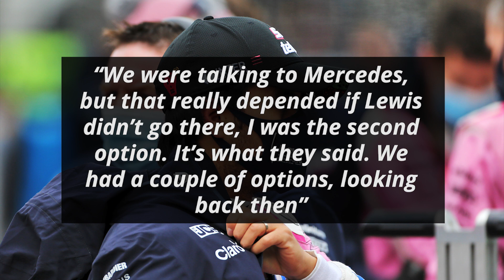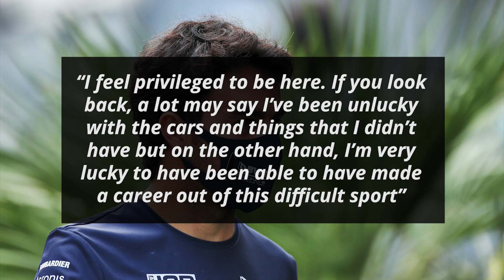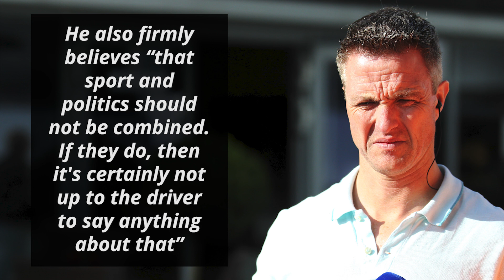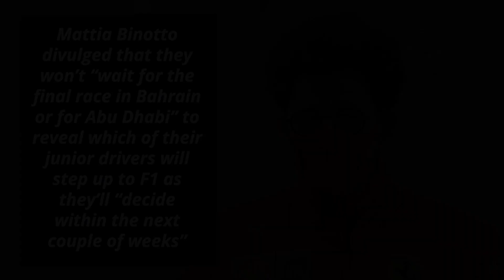Perez Reveals "Unfortunate" Career Choice That “Didn’t Pay Off”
Racing Point’s Sergio Perez is seen by many as one of the most consistent and underrated drivers in F1 today. He has stood on the podium on multiple occasions but is yet to win a race. He was once considered F1’s brightest up-and-comer and many had stated that he would become a race winner someday. Perez has now reflected on what went wrong

0:00 - How One Decision Cost Sergio Perez A Very Different Career
1:55 - Fast Feed

I'm your host Dillon Shelley and first up on Formula World:

How One Decision Cost Sergio Perez A Very Different Career

Perez started off by recalling his days as a Ferrari Academy driver

“It was all natural, I was part of the Ferrari Academy and there was a lot of contact with the team. It was a natural step that a driver part of the academy would be linked to them. It was all looking like I was going there, but then things changed”

He also revealed that he was one of the drivers Mercedes were considering in 2013 before finalizing on Lewis Hamilton

“We were talking to Mercedes, but that really depended if Lewis didn’t go there, I was the second option. It’s what they said. We had a couple of options, looking back then”

He then elaborated on how 2013 was his best chance to become a Ferrari driver had it not been for an offer from McLaren which he couldn’t turn down

“2013 was the closest I came to going to Ferrari. That was very close. In hindsight, if I didn’t go to McLaren, I certainly would have gone to Ferrari but things change very quickly in F1. McLaren at the time were dominating, they offered me a contract. It made a lot of sense at the time”

He then pointed out how this move to McLaren did not pay off as he had envisioned

“Unfortunately, it didn’t pay off. The car was quite bad, and I was not able to score any podiums or fight for anything apart from points. Things changed a lot since then”

“I’m pleased with my career. I’m in a good stage. I feel proud of what I have achieved, with the material I have been given. This is a sport which is related to car performance, and it depends which team you’re at, at which point”

He further elaborated on this to sign off

“I feel privileged to be here. If you look back, a lot may say I’ve been unlucky with the cars and things that I didn’t have but on the other hand, I’m very lucky to have been able to have made a career out of this difficult sport”

Fast Feed

Former F1 driver Ralf Schumacher feels that defending world champion Lewis Hamilton should “use Instagram and other social networks to give his opinion” on political matters

He further questioned “why he always has to do it in a Mercedes overall on the track” as “that can have a polarizing effect”

He also firmly believes “that sport and politics should not be combined. If they do, then it's certainly not up to the driver to say anything about that”

Racing Point team principal Otmar Szafnauer pointed out that his future driver Sebastian Vettel “is now 33 years old, and” suggested that “Formula 1 drivers” are not beyond “their peak at this age”

He further feels that “they are even in top form or still improving”

Former F1 driver turned commentator Martin Brundle has referred to Istanbul as “another anti-clockwise and hugely enjoyable track”

Renault’s Daniel Ricciardo added to that by stating that “turn eight is going to be great, but so is the first turn. Downhill blind to the left”

His teammate Esteban Ocon supported his notion by saying that “turn eight already looked impressive in the older Formula 1 cars and” thinks that this will “only get better” in the current cars

F2 driver Yuki Tsunoda has revealed that “the g-forces” in an F1 car “in the rain they are just as high as on a dry track in Formula 2”

Zandvoort’s organizers have released a statement announcing that they “are happy with the new date of 3-5 September 2021 and are looking forward to the festive return of Formula 1”

Dutch Grand Prix Sporting Director, Jan Lammers added to that by saying that “this new date just after the summer has the advantage that the peak of the summer holidays is over, the weather is likely to be good and the corona measures are then more limited”

F1 has released a statement reiterating that they “expect fans to return for the 2021 season and for the calendar to look similar to the originally planned 2020 season”

F1’s CEO Chase Carey added that “many hosts actually want to use” F1 “as a platform to show the world they are moving forward”

Ferrari team principal Mattia Binotto divulged that they won’t “wait for the final race in Bahrain or for Abu Dhabi” to reveal which of their junior drivers will step up to F1 as they’ll “decide within the next couple of weeks”

Would have liked to see Sergio Perez join Ferrari back in 2013?